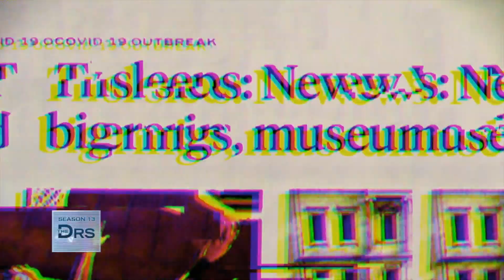Recommended Social Media Rules for Teen Girls to Protect Them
Psychologist Dr. Lauren Hazzouri shares the rules she uses with her own 17-year-old daughter when it comes to social media and phone usage. The psychologist shares with Dr. Ian Smith that once you add social media into their lives, you are opening to door to many unknowns – you don’t know who is watching them.